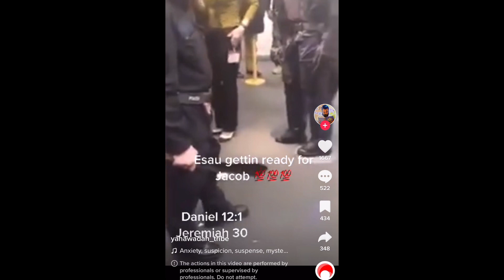“In All History There Has Never Been Such A Time Of Terror”- Jeremiah 30:7 NLT {Check Out This Clip}